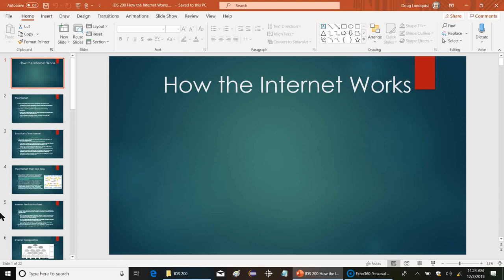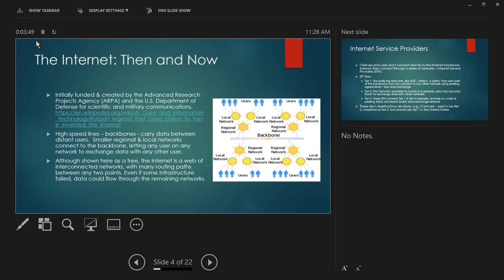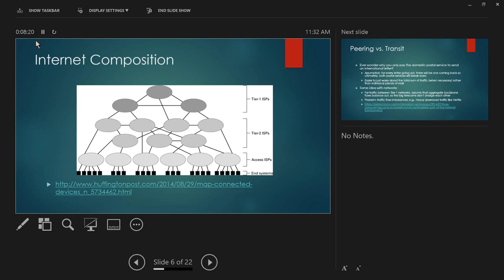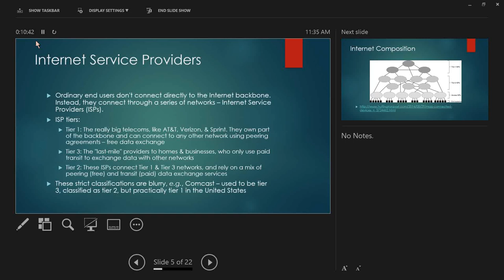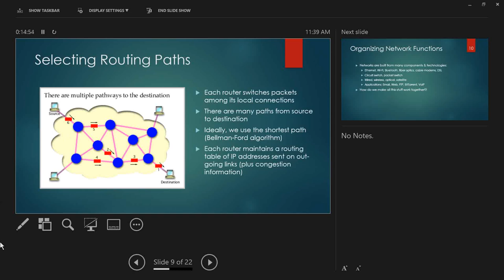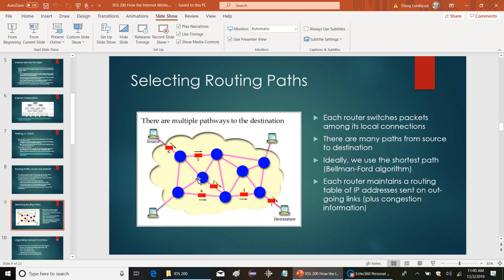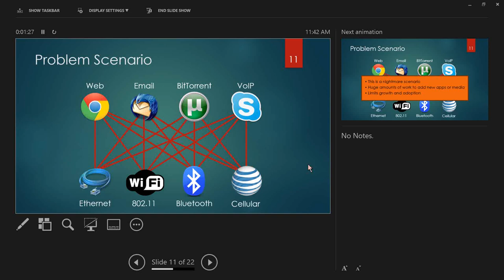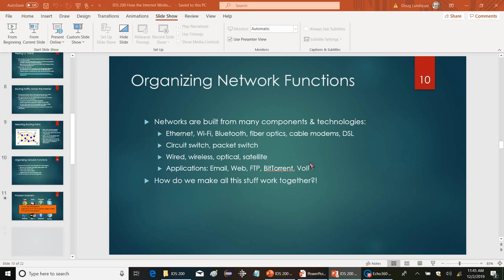IDS 200 Fall 2019: How the Internet Works pt. 1